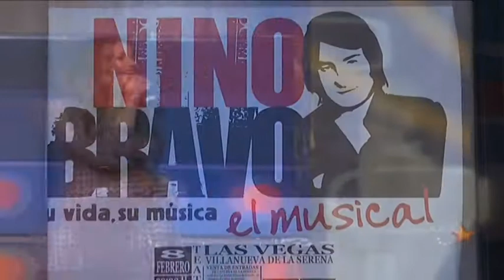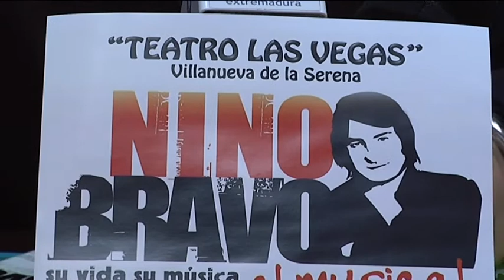El espectáculo homenaje a Nino Bravo llega a Villanueva el 8 de febrero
El próximo 8 de febrero, se pone en escena en el teatro Las Vegas el musical homenaje a Nino Bravo, bajo el nombre "El musical. Su vida, su música". Un espectáculo que se puso en marcha meses atrás coincidiendo con el cuarenta aniversario del fallecimiento del cantante; cuya música sigue siendo en la actualidad muy escuchada. Así lo ha dado a conocer el concejal de Cultura, Joaquín Pineda.
Es uno de los artistas más importantes de la historia musical española y a pesar de morir joven, indica, llegó a lo más alto. Fue a partir del año 70 y hasta el año 73, cuando falleció en el mes de abril; cuando se éxito fue creciendo con más de 50 temas y con diez discos publicados a lo largo de su vida.